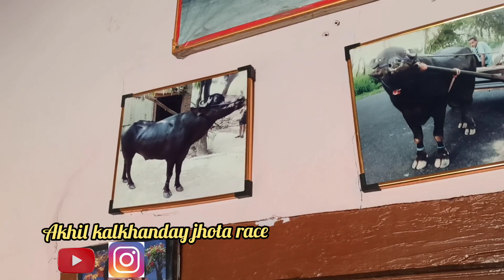शेखर चाँदना का चाँद जैसा झोटा डेड साल से राजा की तरह रखते है 12 महीने किसी हीरे कम नही है ये झोटा